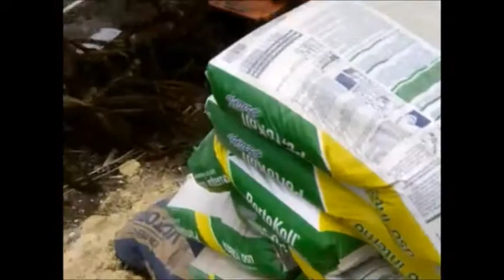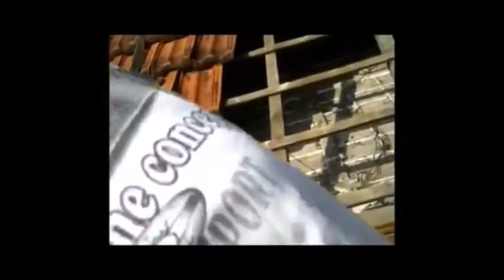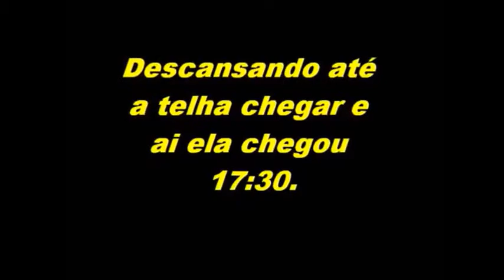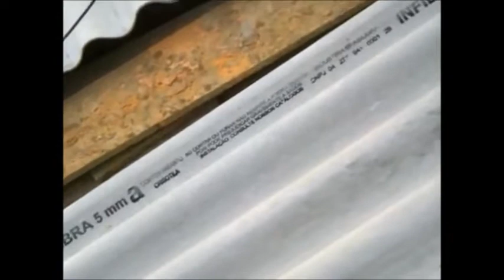o telhado diferente